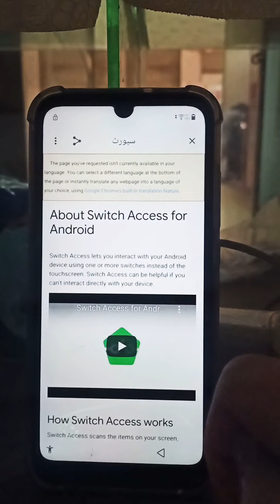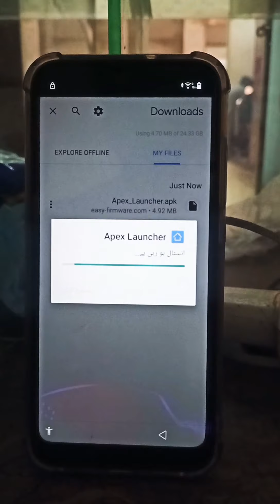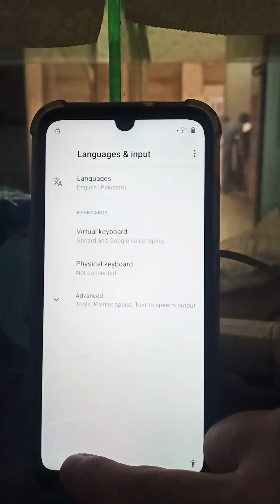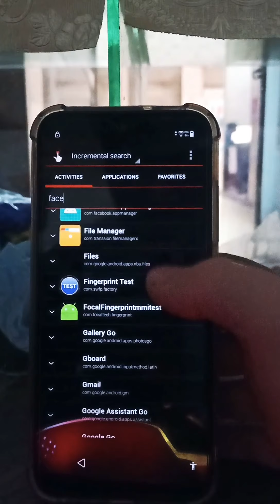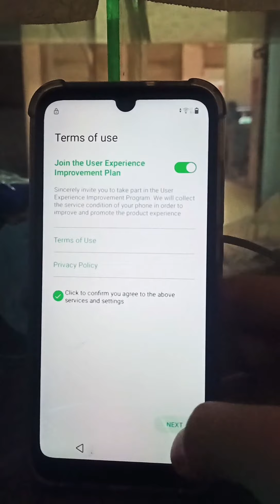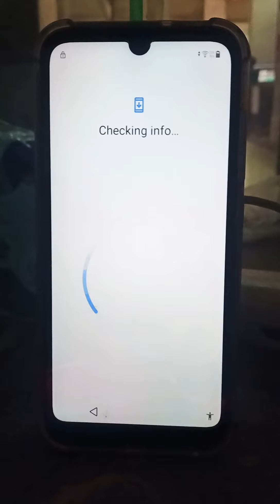infinix Smart HD FRP Byoass Android 10